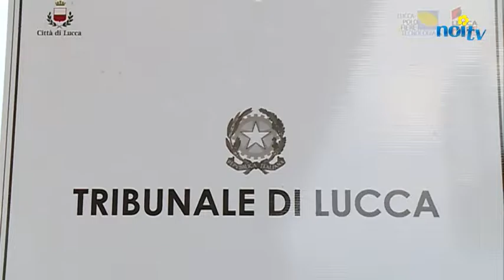Processo disastro Viareggio all'epilogo con incognita prescrizione